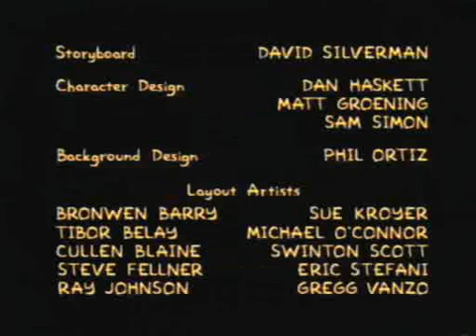The Simpsons Season 1 Credits